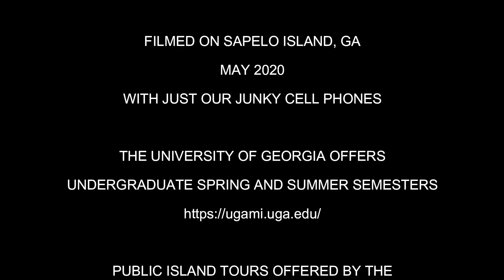Horseshoe Crab Spawning and Tagging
Horseshoe crabs come ashore in spring to lay their eggs.  Here we search for spawning crabs on Sapelo Island, GA, and tag them for scientific research.